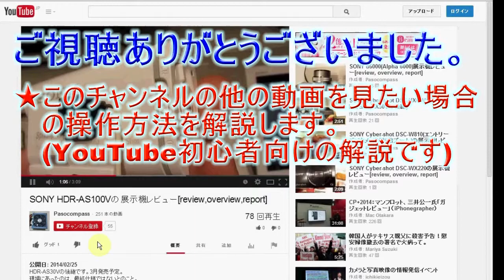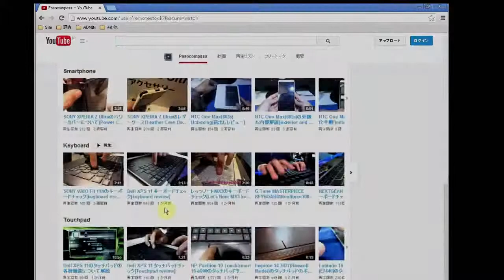iiyama PC 10P1000-C-VGMのタッチパッドチェック→評価＝△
【感想】
タッチパッドに問題ありです。iiyama PCに結構ありがちなのですが、タッチパッドのドライバがインストールされていません。その結果どうなるかというと、タッチパッドの挙動を変更できません。例えば、タップクリックをOFFにできませんし、スクロール操作時のスクロール方向も変更する事もできません。ちなみに、スワイプした方向と画面のスクロール方向が一致する設定になっています。(最近のはやり)

タッチパッドの物理的な出来は十分良いので、ドライバさえあれば余裕で使い物になる気がするので本当に残念。ただし、タッチパッド面がかなり落ち窪んでいるお陰で、掌の誤検出は皆無でした。なので、これでも良いのかもしれませんが、個人的にはそんなオザナリな対応は認めたくないｗ